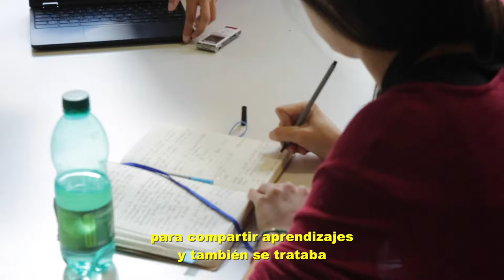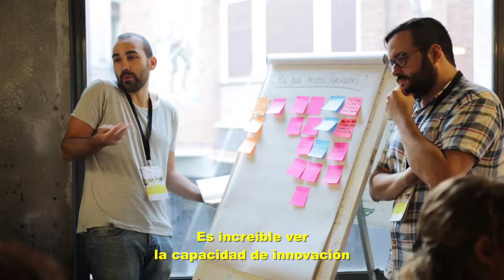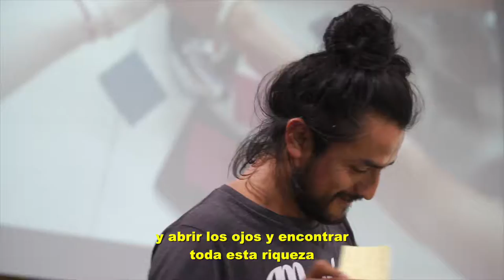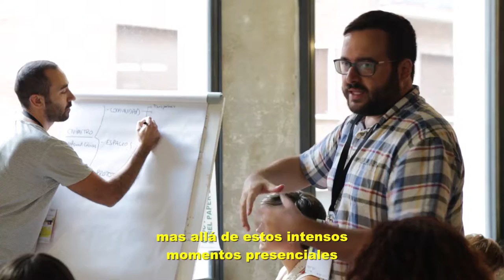Lab Meeting Iberoamericano ( Subtitulado accesible )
El objetivo de este encuentro fue crear un lugar para el intercambio de experiencias y aprendizajes en el que construir redes de colaboración entre iniciativas iberoamericanas de laboratorios de experimentación e innovación ciudadana.

El encuentro consistió en una serie de presentaciones, debates y un taller de prototipado colaborativo.

A través de una convocatoria abierta seleccionaron para su presentación pública 8 iniciativas de innovación ciudadana que buscaban dar respuesta a necesidades no cubiertas por las administraciones públicas, así como prácticas de instituciones y políticas públicas para impulsar procesos de innovación ciudadana y establecer sinergias productivas con iniciativas ciudadanas existentes.

En el taller de prototipado colaborativo se pusieron en marcha 8 nuevos proyectos seleccionados también a través de una convocatoria abierta. Se trata de proyectos que facilitan la cooperación entre ciudades iberoamericanas en el ámbito de los laboratorios ciudadanos y la innovación ciudadana, y que fomentan el intercambio de herramientas y modos de hacer que puedan replicarse y adaptarse a los diferentes contextos locales.